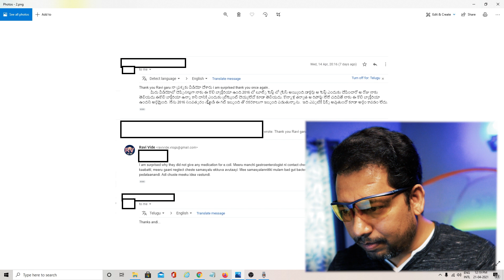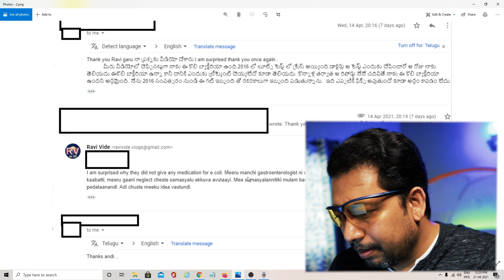బ్యాడ్ బాక్టీరియాని తగ్గించడం ఎలా? How To Reduce Bad Bacteria?